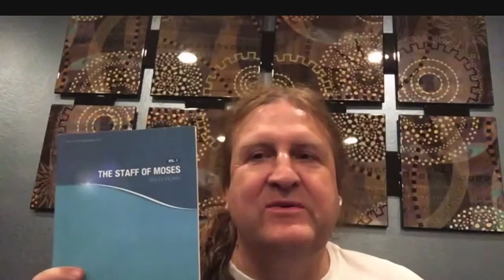Why Kelsey Wells left the World Mission Society Church of God